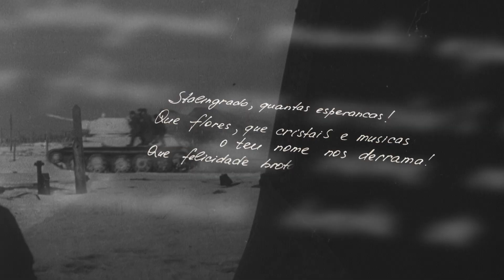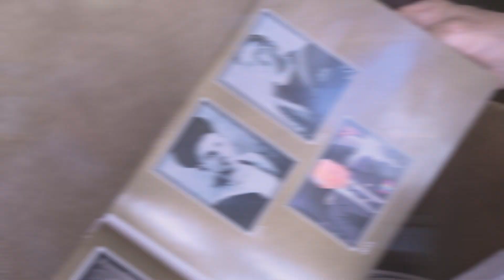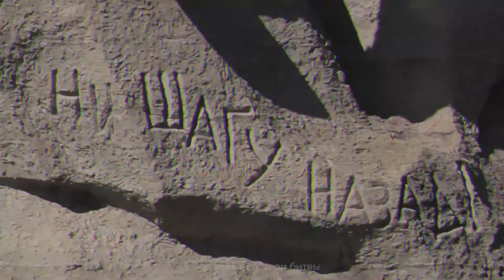Official Unknown Stalingrad Trailer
Official Unknown Stalingrad Trailer. The documentary about BRICS countries in WWII. The real stories of courage, looses, and hardships. The story in which 5 countries are fighting together. Coming soon on TV BRICS

Официальный трейлер документального фильма о союзниках "Неизвестный Сталинград". Проект рассказывает о странах БРИКС во Второй мировой войне. Реальные истории о мужестве, потерях и трудностях. История, в которой 5 стран сражаются вместе. Скоро на ТВ БРИКС

The symbol of courage and unity in the face of the war.
Stalingrado, quantas esperancas!
Que flores, que cristais e musicas
O teu nome nos derrama!
Que feliciade brota de tuas casas!

Nikolai Chuikov, grandson of Soviet Marshal Vasily Chuikov: "Germans had to kill everyone for capturing Stalingrad".

Anastasia Shkitina, a reporter: "Peter Harmsen, the journalist and the author of several bestsellers, called the defense of Shanghai "Stalingrad on the Yangtze".

Peter Harmsen, a journalist said: "If you look overall, if you look at the importance of this symbolic value of the battle, then I think there are similarities".

Gu Huansheng, a veteran of WWII indicated: "The Japanese killed everybody who got in their way until they destroyed everyone".

Rana Mitter, an Oxford University professor said: "People knew very little or in some cases nothing about China's involvement".

Jyotindra Mohun Nag, a veteran of WWII remembered: "I took part in the attack on Meiktila. It was the Central front in Burma".

Rana T.S. Chhina, a secretary, editor USI CAFHR said: "The Indian army was involved in running this supply convoys through Iran into Russia".

Diya Gupta, a Ph.D. researcher at King's College London said: "We did study the Second World War II, but only very minimally".

Alexander Bondarenko, a historian, and a writer said: "Unfortunately, we don't know our history. Everything has been forgotten".

Joe Wilkinson, a veteran of WWII remembered: "Weather terrible. It was Northern Atlantic, it was really bad".

Sydney Ireland, a veteran of WWII remembered: "12 o'clock it was so hot! You couldn't touch this, that stones next to you".

Joe Wilkinson, the veteran of WWII remembered: "There is nothing you can so, just pray"!

Anastasia Shkitina, the reporter: "Every meter of the building is riddled with bullets. Because the mill withstood not only direct airstrikes but was also constantly attacked by the fascism army. And that's how Stalingrad looked like at that time".

Israel Blajberg, the vice-president of ANVFEB said: "We have also our battles. And they as important for us as Stalingrad and Kursk".

Dr. Elina Komarova-Tagar, a presenter of the Russian Club in Cape Town said: "Their love for the Motherland is comparable to ours".

Senior Melchisedech Afonso Carvalho, a veteran of WWII said: "I'll wear the medals. I want everything to be neat because I will appear on camera".

Constantine Sharov, a veteran of WWII remembered: "What are we going to do at night, send the sentry? No, let's trust our luck"!